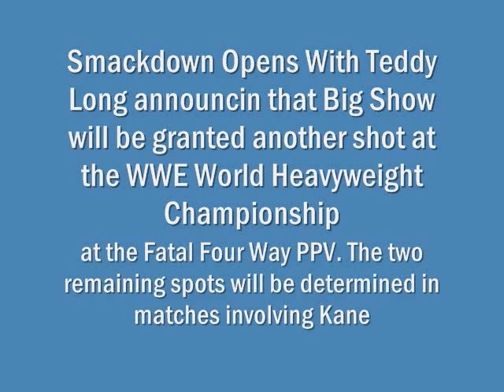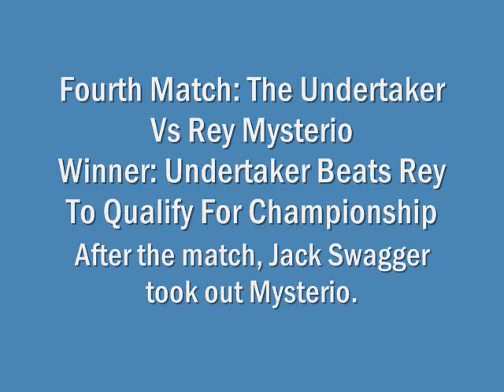WWE Smackdown Spoilers 5/28/10 [HQ]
Undertaker RETURNS! Fatal Four Way Qualifying Matches:\
Please Rate Sub Comment And Favorite!!!